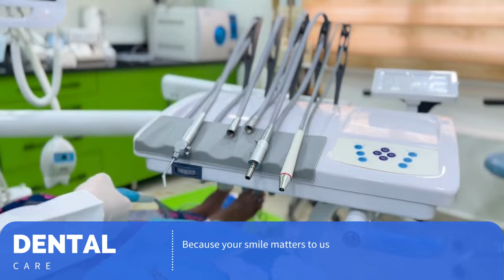Coptic Hospital - The Highest Quality Healthcare in Lagos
At the Coptic Hospital, we are proud to be a multispecialty hospital providing the highest quality healthcare to you and your family.